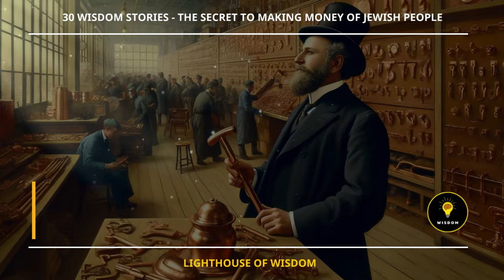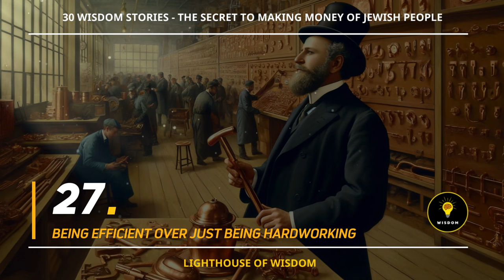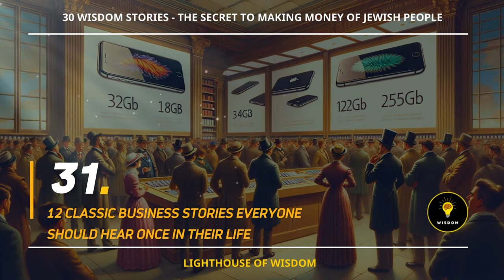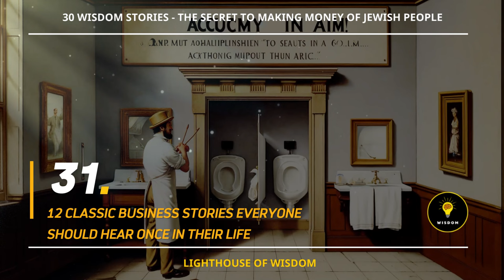31 wisdom stories - The SECRET to MAKING MONEY of JEWISH help you LIVE WISELY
🌈 In this video, Lighthouse of Wisdom! brings to you:  The SECRET to MAKING MONEY of JEWISH help you LIVE WISELY

00:00:00 1 THE ONLY BEGGAR
00:01:00 2 GUARD DOG STORY
00:01:55 3 SELLING GARLIC
00:02:50 4 SELLING GEESE
00:05:44 5 THE BAKED GOODS GAME
00:07:34 6 THINKING DIFFERENTLY ABOUT A PROBLEM
00:11:10 7 GOLD RUSH
00:13:23 8 PAUL'S CHICKEN FLOCK
00:15:10 9 BUSINESSMEN IN PRISON
00:16:36 10 GAME-THINKING MINDSET
00:19:47 11 THREE PEOPLE WHO BURIED MONEY
00:23:00 12 REGAINING PEACE AND QUIET
00:24:42 13 WHEAT MINDSET
00:27:08 14 THE JEWISH BOY AND A DOLLAR
00:31:44 15 THE POWER OF SMILING
00:34:00 16 REVERSE PSYCHOLOGY
00:35:36 17 WHERE DID THE SQUIRREL GO?
00:37:14 18 INSTINCT
00:38:48 19 USING CREATIVITY AND ASSETS
00:41:42 20 SWIMMING BEYOND FEAR
00:44:59 21 THREE WAYS TO BE GENEROUS: 12 CLASSIC BUSINESS STORIES EVERYONE
00:49:17 22 6 RULES FOR WEALTH BUILDING SHOULD HEAR ONCE IN THEIR LIFE
00:54:55 23 THREE THINGS TO "TURN A BLIND EYE TO"
00:58:23 24 REFLECTING ON ONESELF
00:59:56 25 NEVER STOP LEARNING
01:01:00 26 BE SMART, KNOW WHEN TO PUSH AND WHEN TO PULL
01:01:59 27  BEING EFFICIENT OVER JUST BEING HARDWORKING
01:07:26 28  6 WAYS TO GET RICH
01:11:16 29 JEWISH PARENTING TECHNIQUES
01:14:29 30 5 KEY FACTORS FOR SUCCESS
01:20:24 31 12 CLASSIC BUSINESS STORIES EVERYONE SHOULD HEAR ONCE IN THEIR LIFE